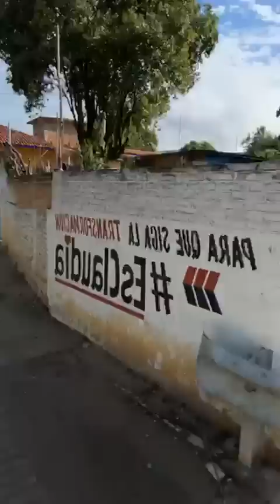07 de Septiembre 2022